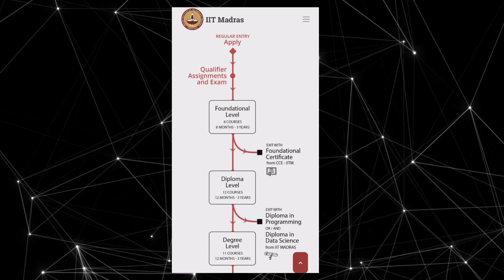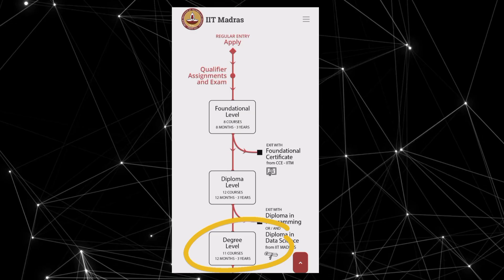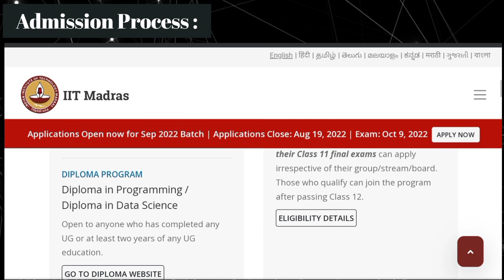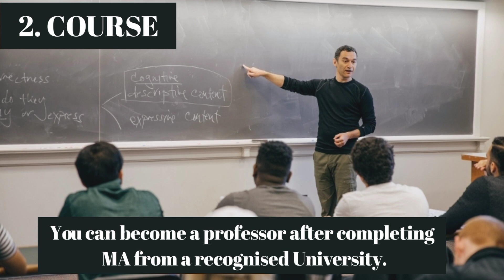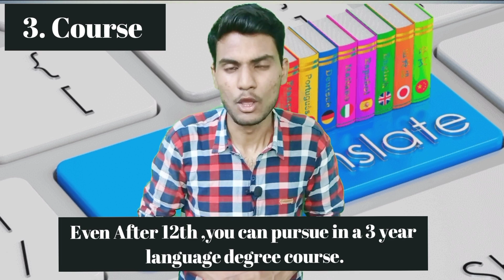Best 5 courses after Graduation for Arts Students l Education hotspot l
Best 5 courses after Graduation for Arts Students l Education hotspot

Hey Everyone !

Here in this video, you will get to know about Best 5 Courses to do after 12th or Graduation and get placement in Big IT companies and Embassies.

1. IIT Madras online B.Sc. Degree in programming and Data Science